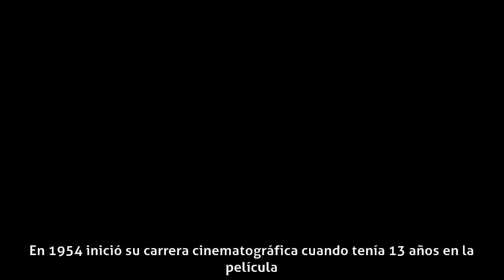Kitty de Hoyos - Biografía